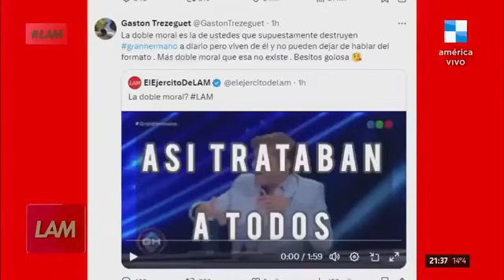Fuerte respuesta de Yanina Latorre a Gastón Trezeguet tras su duro cruce en redes con Ángel de Brito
Categórica respuesta de Yanina Latorre en LAM a Gastón Trezeguet tras su duro cruce en redes con Ángel de Brito.